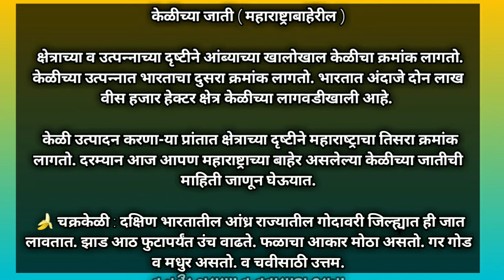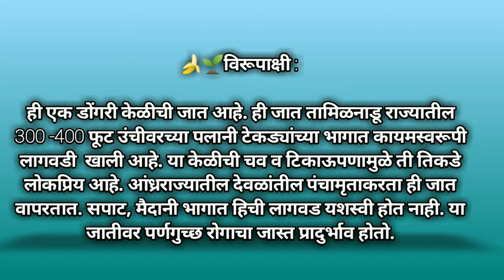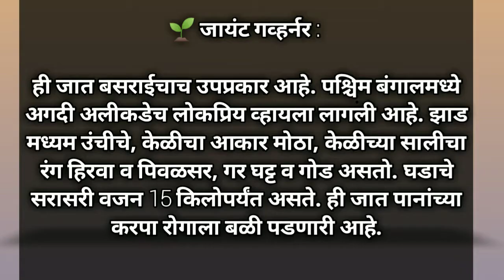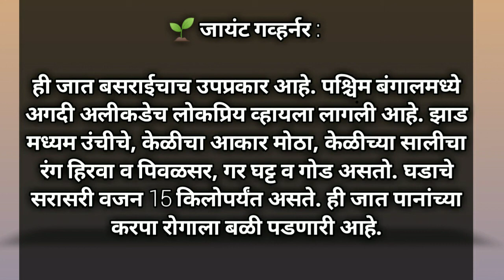महाराष्ट्राबाहेरील केळीच्या जाती || Maharashtrabaheril keli jat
आज आपण या व्हिडिओ तून महाराष्ट्राबाहेरील केळीच्या कोण कोणत्या जाती आहेत व कोण कोणत्या राज्यामध्ये लागवड केली जाते याची माहिती घेणार आहोत.